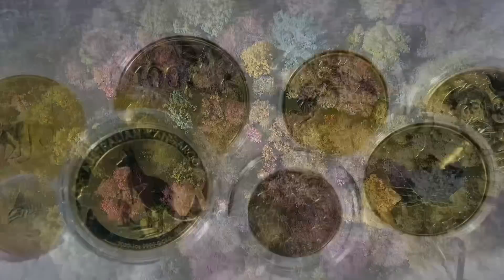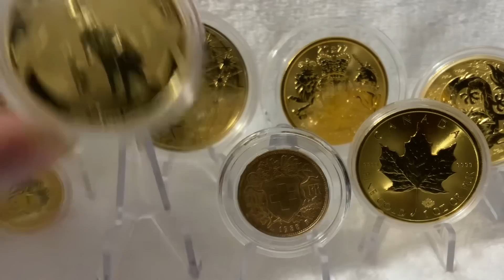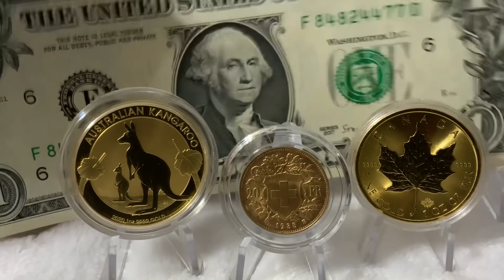Why You Should Listen To THIS Billionaire Investor About GOLD!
What this billionaire said about gold caught my attention for two reasons! In this video, I discuss his views on gold and his prediction on another market, NOT gold's price!